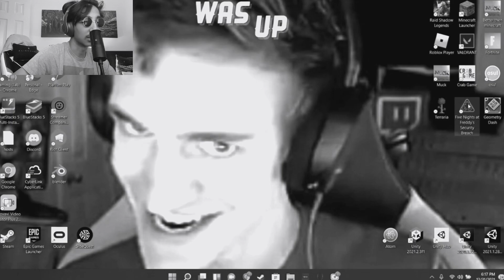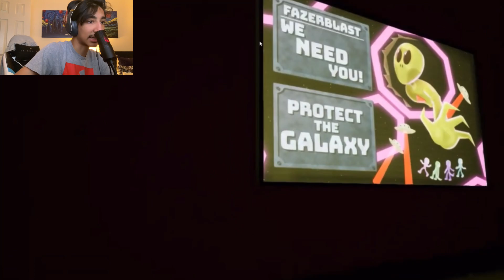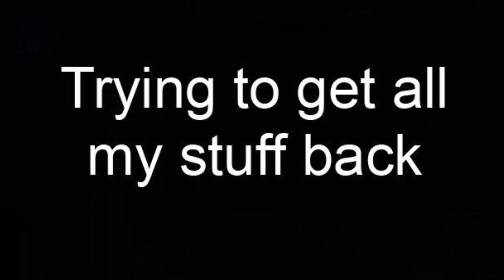The most insane FNAF so far || FNAF Security breach (Part 1)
Sup guys happy New Years! Just wanted to say hope y’all doin fine and have a good day